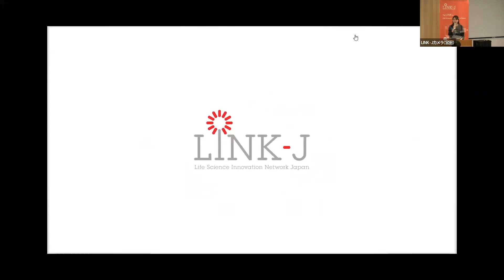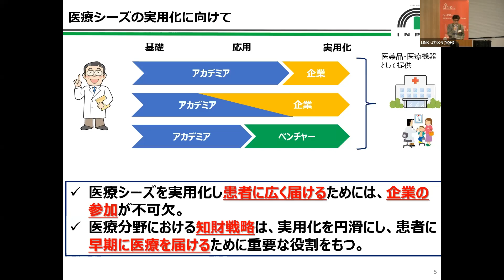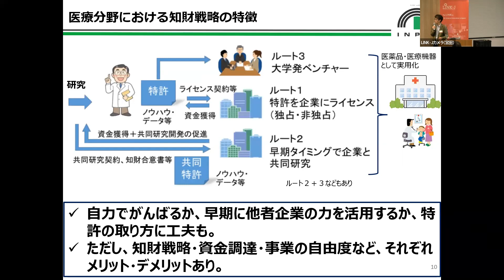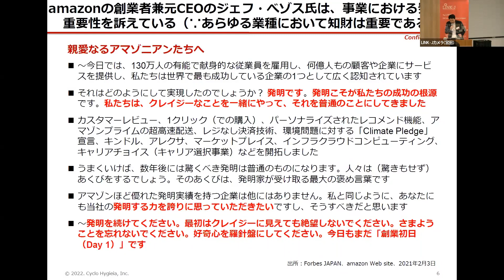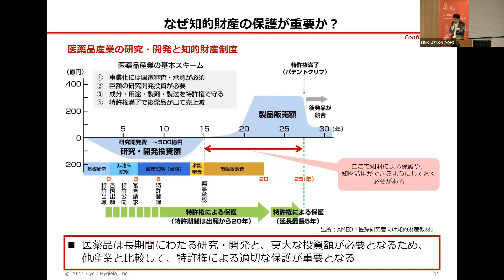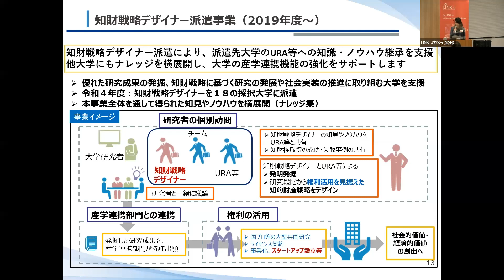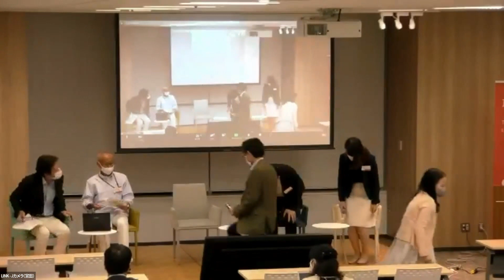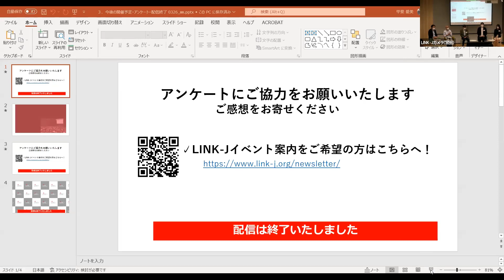特許庁×LINK-J ライフサイエンス知財の学びシリーズ ～知財権利取得と活用のキモ～ 第１回 キックオフ！知財の学びを成長につなげる全体俯瞰編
2022年10月7日開催のハイブリッドイベント、特許庁×LINK-J　ライフサイエンス知財の学びシリーズ　～知財権利取得と活用のキモ～第一回の録画です。

情報は上記日付時点のものとなります。
一定期間経過後非公開に変更する可能性がございます。